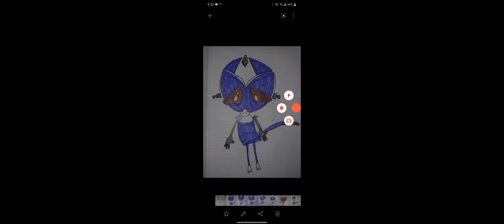Thraxgirl's adventures in SRMTHFG EP. 1 (19/26)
WARNING!... I don't own the show nor the music nor the characters. Please support the official release. Enjoy! ^^